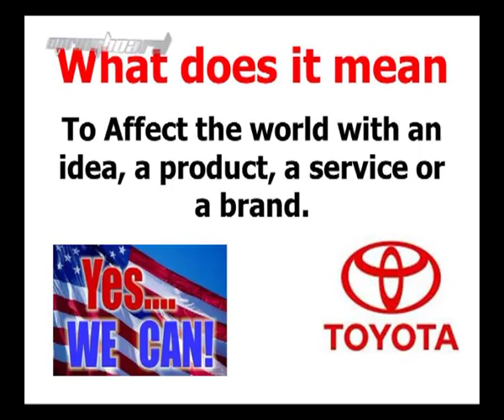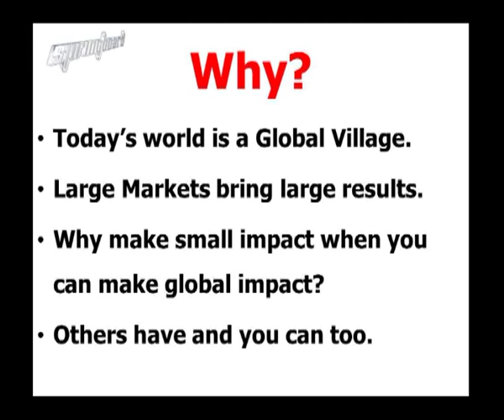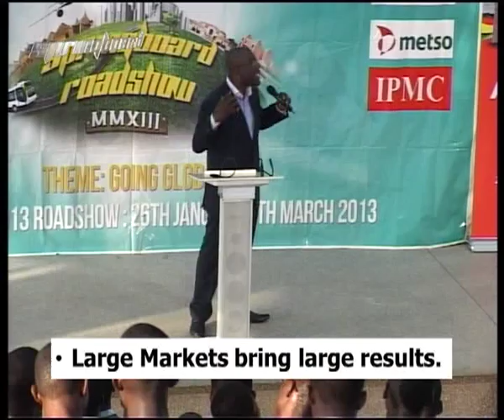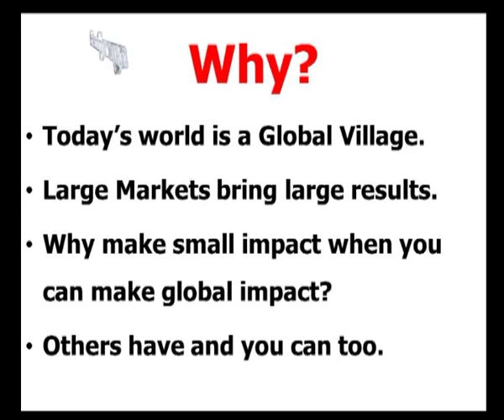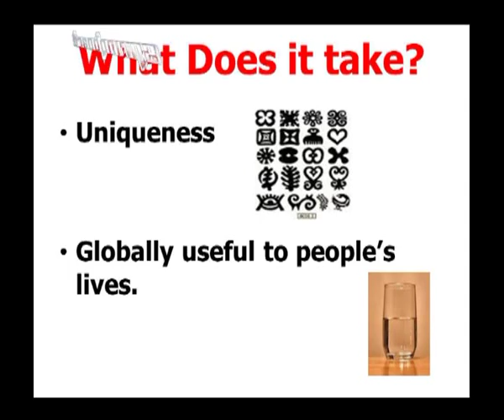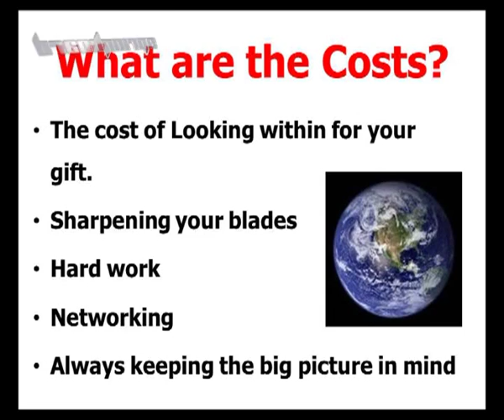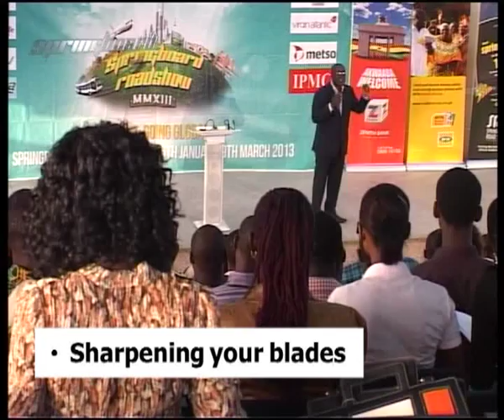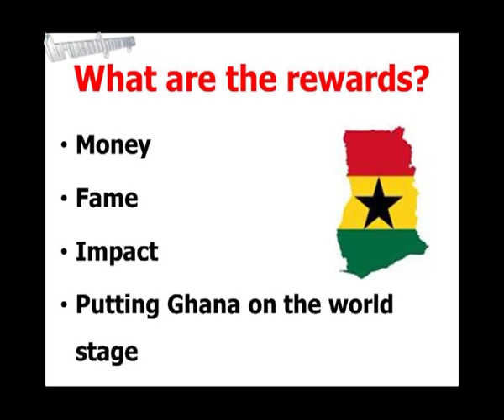Springboard - Going Global by Kojo Oppong Nkrumah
An Albert & Comfort Ocran live social media broadcast